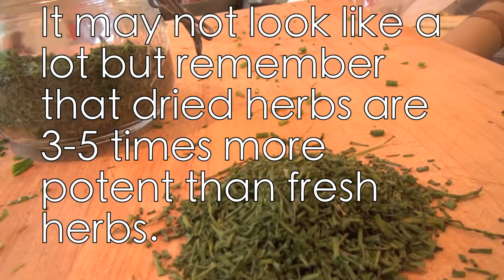Drying Herbs - Culinary Compass #96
My super simple method. No fuss, no muss and lots of dried herbs to get you through winter. Visit the Culinary Compass for lots more food fun and tip.